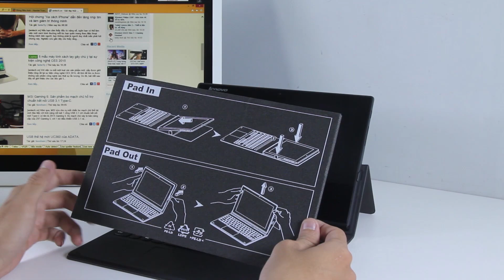[Unbox] Lenovo Miix 3 -1030: Khơi nguồn sự tiện lợi.